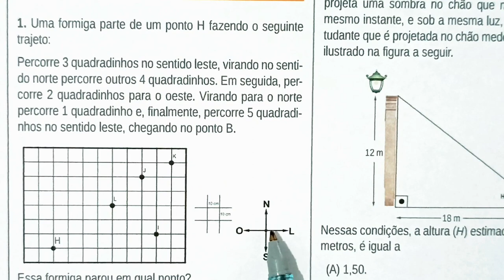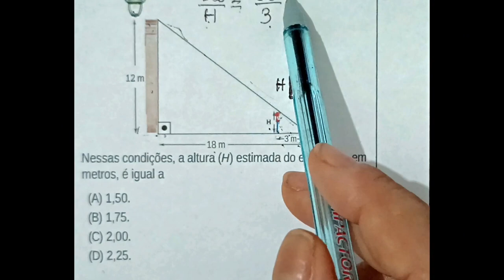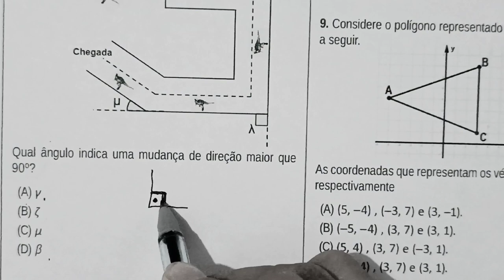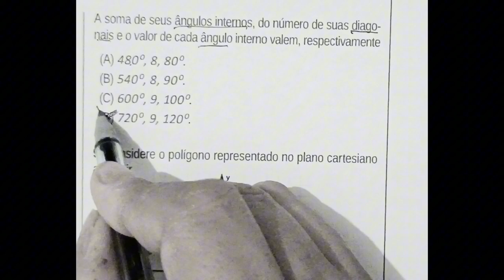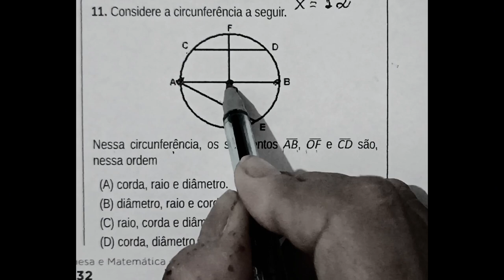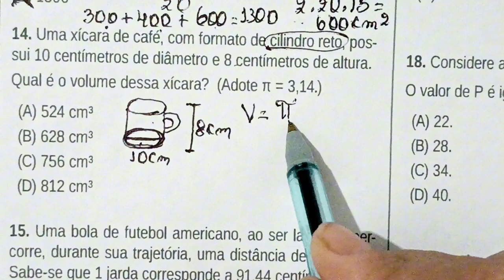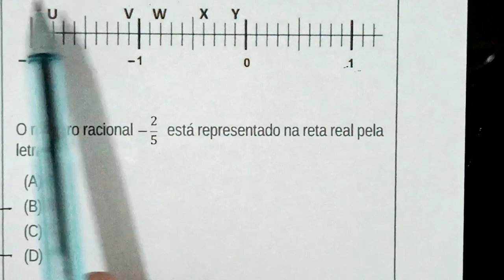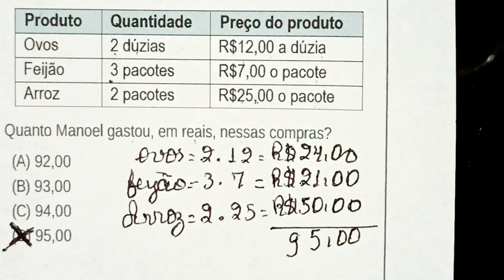Uma formiga parte de um ponto H fazendo o seguinte trajeto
Atividades Revisa Goiás mês de outubro.
Identificar propriedades comuns e diferenças
entre figuras bidimensionais e tridimensionais, relacionando-
as com as suas planificações
Uma formiga parte de um ponto H fazendo o seguinte
trajeto:
Percorre 3 quadradinhos no sentido leste, virando no sentido
norte percorre outros 4 quadradinhos. Em seguida, percorre
2 quadradinhos para o oeste. Virando para o norte
percorre 1 quadradinho e, finalmente, percorre 5 quadradinhos
no sentido leste, chegando no ponto B.
2. Considere o hexaedro regular representado a seguir
3. Sob a luz de uma lâmpada, uma parede de 12 metros
projeta uma sombra no chão que mede 18 metros. No
mesmo instante, e sob a mesma luz, a sombra de um estudante
que é projetada no chão mede 3 metros, conforme
ilustrado na figura a seguir.
4. Considere a medida do ângulo externo do losango representado
na figura a seguir.
8. A figura a seguir mostra um parafuso que é conhecido
como sextavado, pois possui uma cabeça com seis lados,
cuja face superior é polígono regular.
10. Uma escada de 13 metros, apoiada em uma parede,
alcança uma altura de 5 metros.
A dist
ância do pé da escada até a parede é igual a
12. Uma circunferência possui diâmetro com medida igual
a 18 centímetros. Considere π = 3,14.
O comprimento dessa circunferência é
13. A caixa de papelão a seguir está fechada e possui o
formato de um paralelepípedo retangular.
14. Uma xícara de café, com formato de cilindro reto, possui
10 centímetros de diâmetro e 8 centímetros de altura.
Qual é o volume dessa xícara? (Adote π = 3,14.)
15. Uma bola de futebol americano, ao ser lançada, percorre,
durante sua trajetória, uma distância de 90 jardas.
Sabe-se que 1 jarda corresponde a 91,44 centímetros.
Qual foi a distância, em metros, percorrida por essa bola?
16. A reta numérica, representada na malha quadrilhada a
seguir, indica a distância entre as cidades A e B.